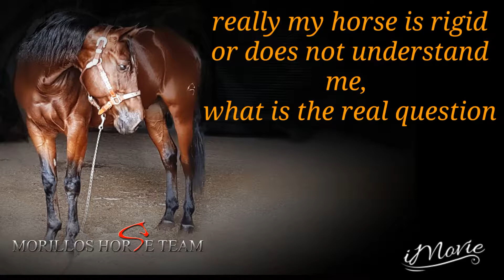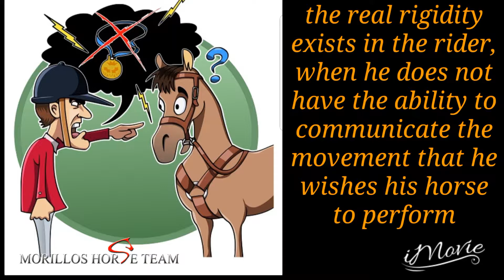Mi caballo es rígido MORILLOS HORSE TEAM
Realmente mi caballo es rígido o yo no se comunicarme con el. Cuál será la verdadera pregunta. Dressage , Reining,  team roping, MORILLOS HORSE TEAM